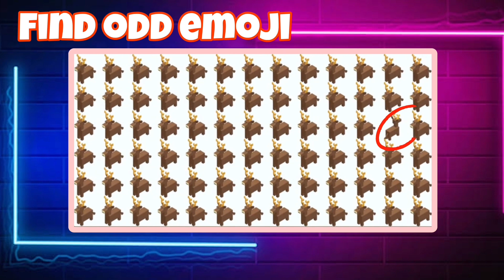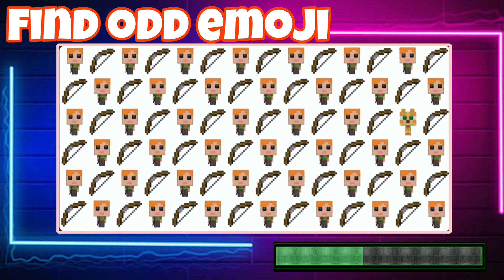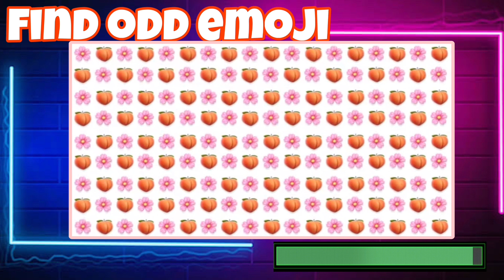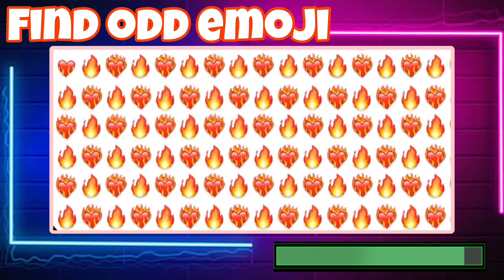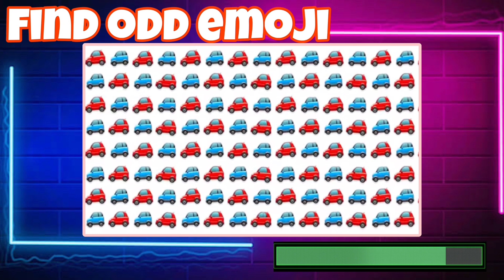Guess the odd one out EMOJI I Find the Emoji I Test Your Eyes I Quiz I Riddles I Odd one out I GK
Guess the odd one out EMOJI I Find the Emoji I

Hello friends ! Do you love cars and how much do you love, let's see. challenge this car quiz with your friends and family and comment down your and your friends & family's score in the comment section. So what are you waiting for. Let's start and play !

Important Rules
1. Don't ⏸ the video
2. You have only ✋ Secs
3.  Get ready with a 🖋 and 📄
4.🗒 down your score
5. 🤙 your friends.

This is a funny challenge ,you can paly with your friends and family